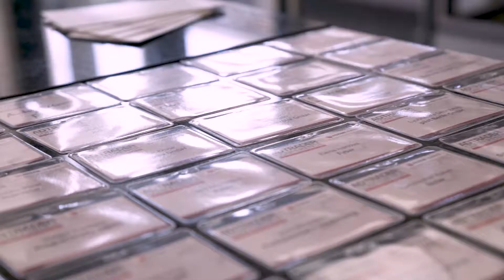Adtrader Conference 2019 Trailer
Die Adtrader Conference kommt 2019 schon am 21. Februar nach Berlin und macht das Opening für die wichtigsten Digital-Media und AdTech-Themen des Jahres. Zahlreiche hochkarätige Speaker und Gäste liefern wertvolle Fachinhalte, Meinungen und kontroverse Diskussionen zur Rolle von Programmatic Advertising in der digitalen Werbewelt.